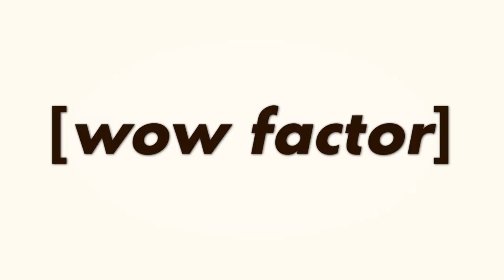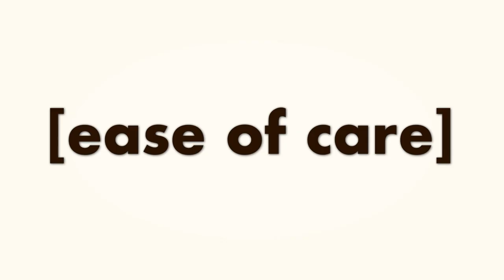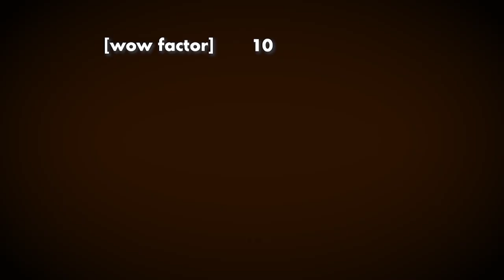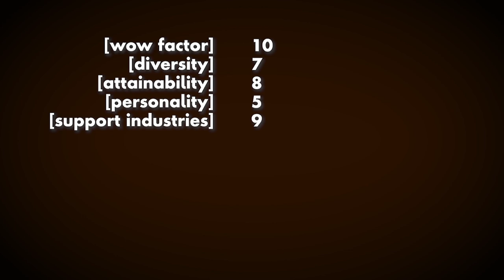BLOOD PYTHONS Are Fat and Happy | Superdwarf vs. The World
Blood Python... as scary and intimidating as they might sound, do they really have what it takes to stand up against the (only kind of) undefeated Superdwarf Reticulated Python?

Big thank You to Brian Kusko for sharing his wisdom and expertise!